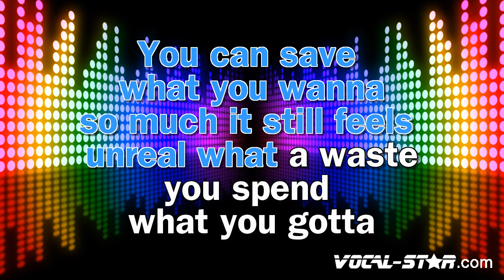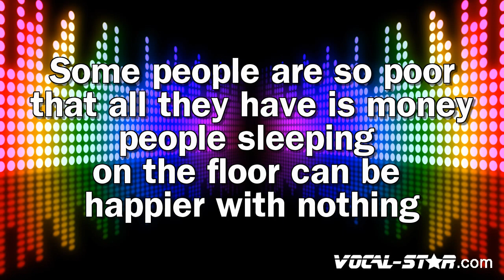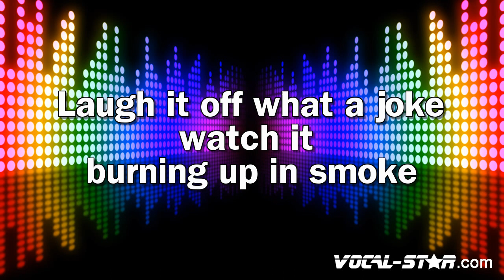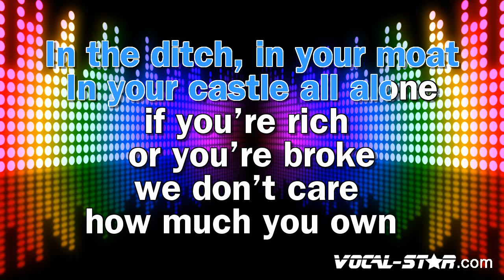Oliver Tree - Suitcase Full Of Cash (Karaoke Version)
Lyrics

We just stopped a red G-Wagon drivin' North bound
On the wrong side of the 101
Carryin' fourteen suitcases full of fake, unmarked dollar bills
Bring in those suitcases full of cash
Keep 'em comin'
You can say what you wanna
So much it still feels unreal, what a waste
You spend what you gotta
Call the devil, he can put your deal in place
Take more 'til you're bloated
Too much 'til your bank account gets dumped
Check signed, duly noted
Deep pockets but you're still a chump, don't front
We don't care what you earn
Take your money, let it burn
Laugh it off, what a joke
Watch it burnin' up in smoke
In the ditch, in your moat
In your castle, all alone
If you're rich or you're broke
We don't care how much you own
The suspect's now passin' out Monopoly money on the off-ramp
Empty out your suitcase
Stack it up 'til it won't shut and it breaks
Tie it up with a shoelace
Fill it up like a piggy bank, don't wait
You can keep what you needed
But how bad do you need that stuff? Don't bluff
I don't think that you cheated
But it's funny 'cause it still don't all add up
Take that suitcase full of cash and burn it
What you savin' for, and what are you becomin'?
Some people are so poor, that all they have is money
People sleepin' on the floor can be happier with nothin'

- Code YT10 at checkout.